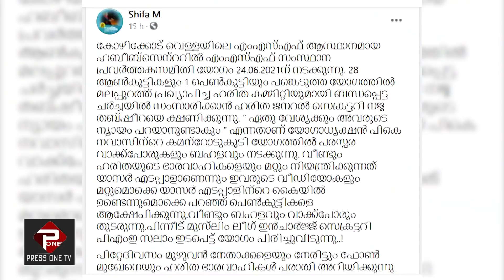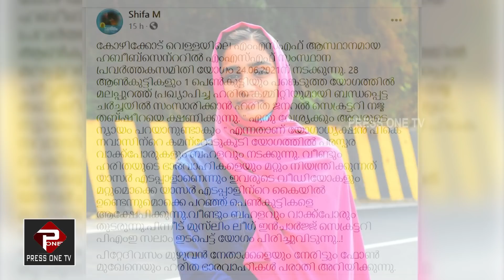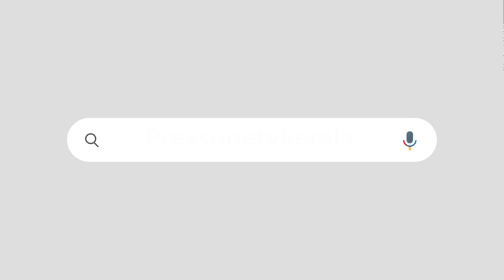ഹരിത പെൺകുട്ടികൾ തിരിച്ചടിക്കുന്നു; സാദിഖലി തങ്ങൾക്കെതിരേയും വെളിപ്പെടുത്തലുകൾ | HARITHA MSF